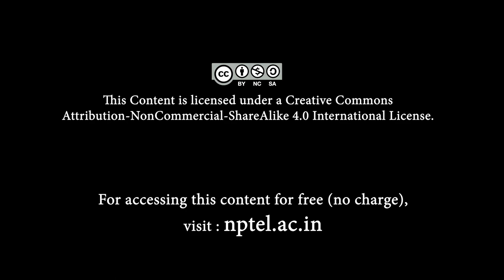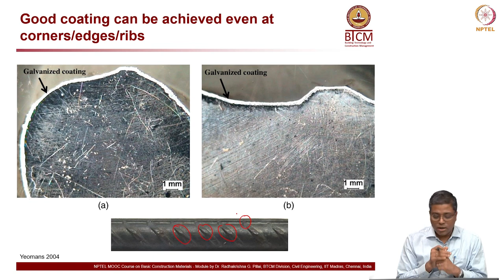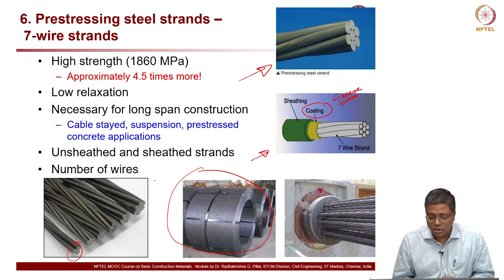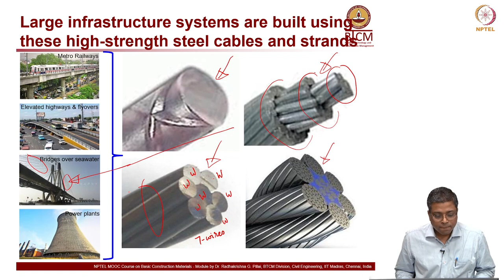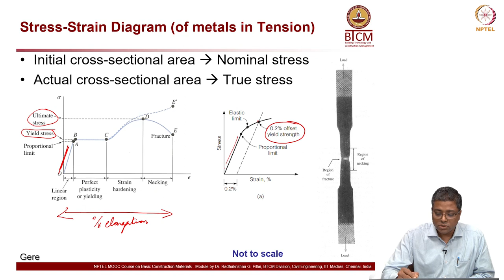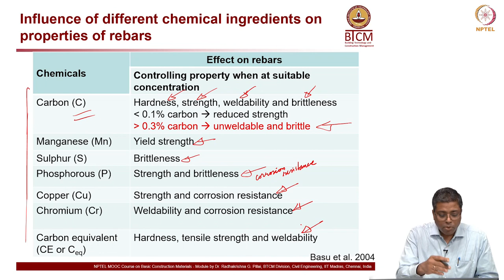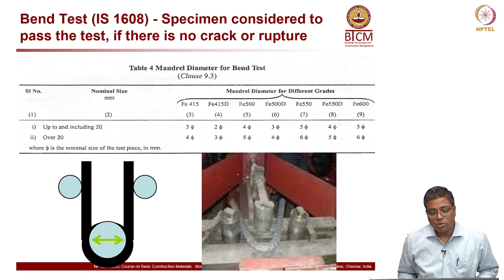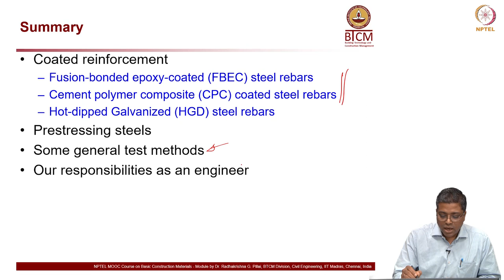#38 Metals 3 | Part 2 | Basic Construction Materials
Welcome to 'Basic Construction Materials' course !

This video discusses prestressing steel and different types of steel strands and cables. Also, the video discusses the applications of threaded bars and anchor rods.